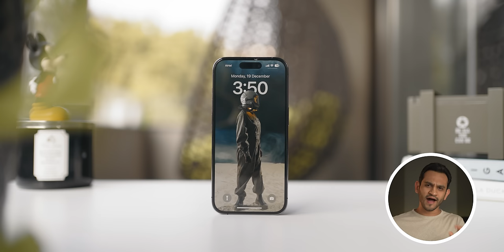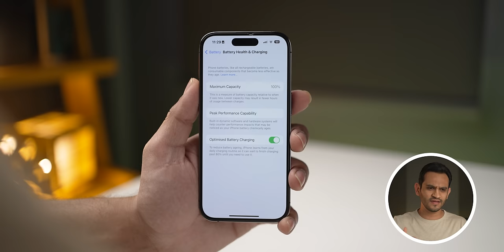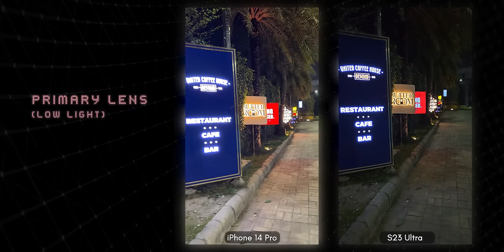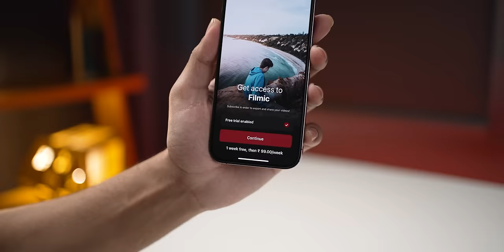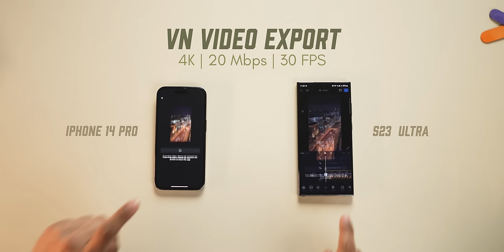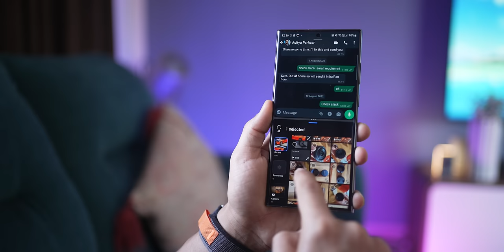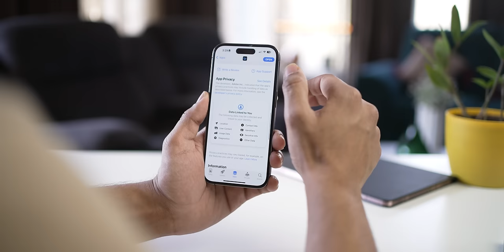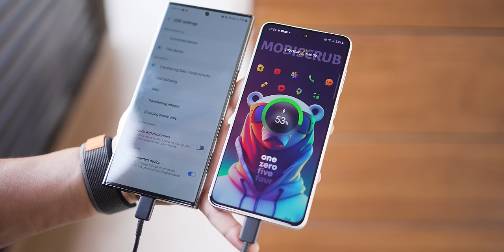iPhone 14 Pro vs S23 Ultra: Ultimate Comparison (Hindi)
iPhone Users, yeh👇🏻 video zaroor dekhna

In this video, I explore 8 categories that can help you decide between the iPhone 14 Pro and the Galaxy S23 Ultra. After all, you are gunning to buy the best smartphone of 2023.

Both phones are very different yet similar! iPhone 14 Pro series and Galaxy S23 Ultra are absolute smartphone beasts offering the best features, hardware, build, design and cameras that any phone has to offer at the moment.

So which phone is better? Jump to any of the following chapters to directly go into what matters most to you

Chapters
00:00 Intro
00:17 Round 1-Design
01:19 Round 2-Durability
02:25 Round 3-Camera
05:17 Round 4-Creator’s Pick
06:46 Round 5-Everyday Use
08:54 Round 6-Reliability & Security
10:21 Round 7-Battery
11:03 Round 8-Value for Money
11:44 Winning Phone?

The video also contains a camera test between the s23 ultra and iPhone 14 Pro in terms of photography and videos as well. The samples can be viewed and even downloaded from the bitly link above in the description.

My smartphone
My tablet

Audio Gear
Audio Mixer
Wireless Mic